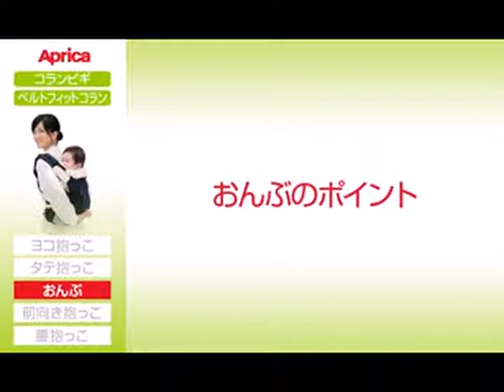Hướng dẫn tư thế địu sau của địu Aprica COLAN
Xem video để bạn có thể biết cách địu bé bằng tư thế địu ở sau lưng.
Các bước chi tiết địu bé từ phía sau